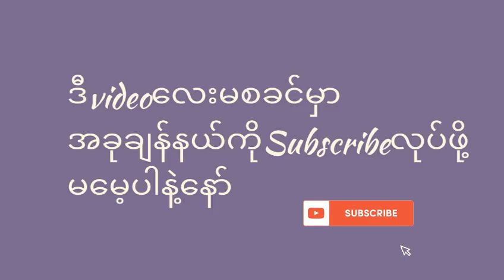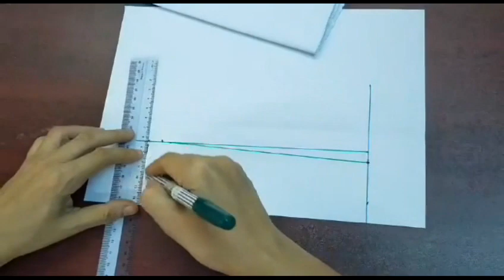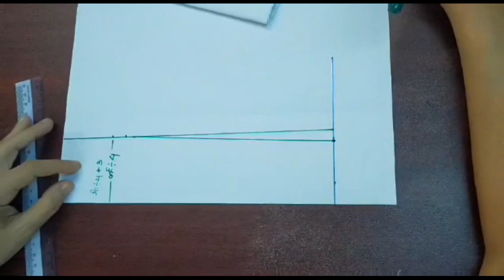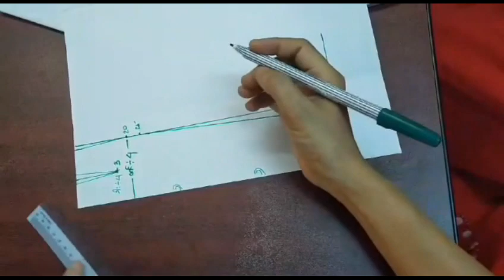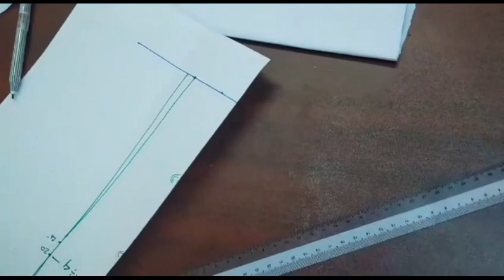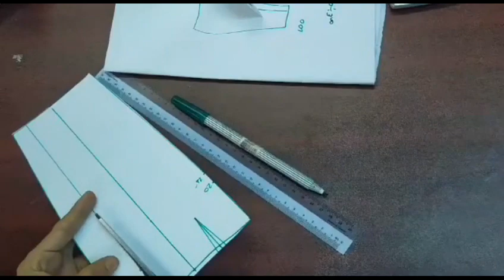ရှေ့အကွဲစကပ်ပတ်တန်ဆွဲနည်း skirtချုပ်နည်း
အင်္ကျီညှပ်နည်းချုပ်နည်းတွေနေတိုင်းတင်ပေးသွားမှာမို့ ချန်နယ်ကိုSubscribeလုပ်ထားပါရှင်